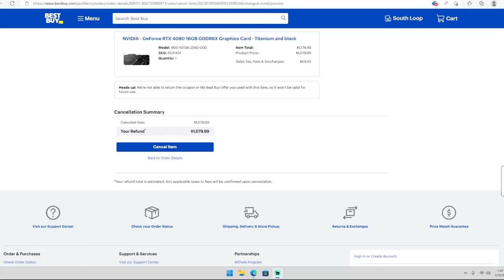THERE CAN BE A PROBLEM WITH CANCELING A RTX 4080 FE FROM BEST BUY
Have you thought of canceling your RTX 3080 graphics card for a RTX 4090 or wait for the RTX 4080ti or price reduction on the 4080`s.